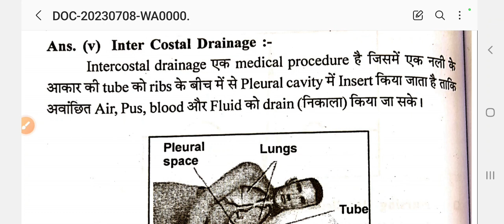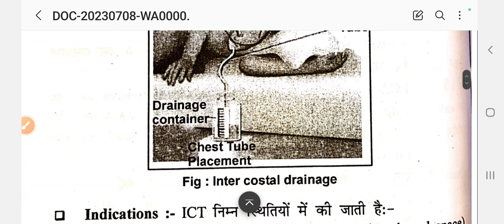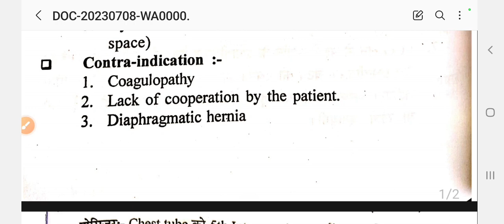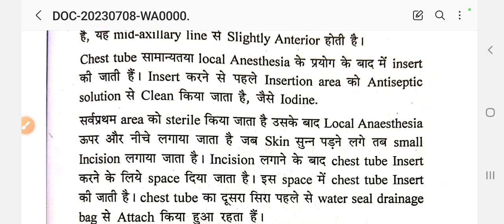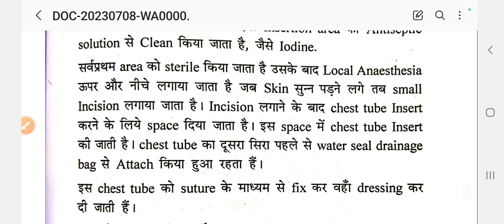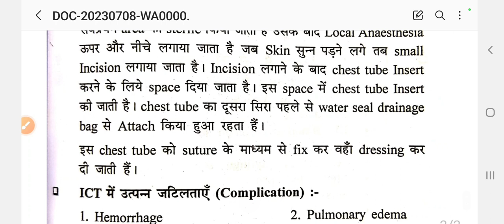Inter Costal Drainage || Inter Costal Drainage kaise karte hain